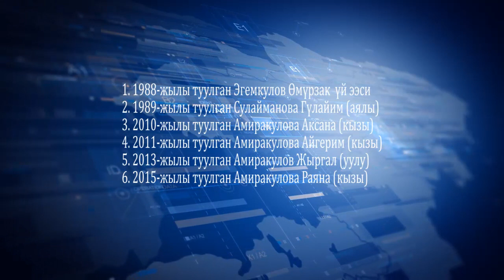Өзгөндө жер көчкү жүрүп, 6 адамдын өмүрүн алды